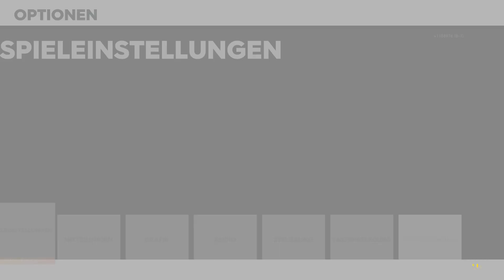The Crew® 2_20200619201953